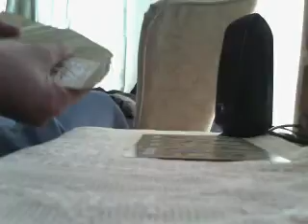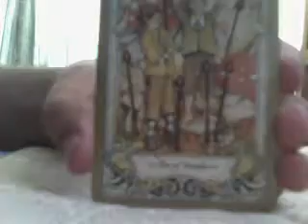Reading for AmberStarzx4 prt. 2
The second video